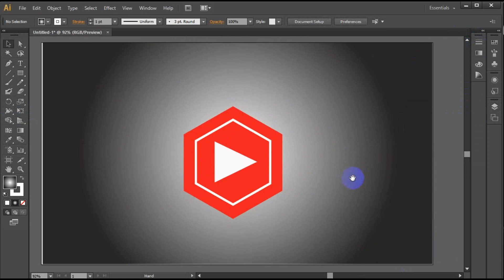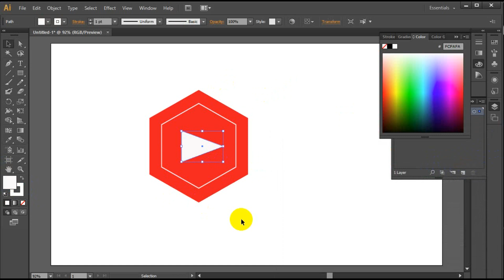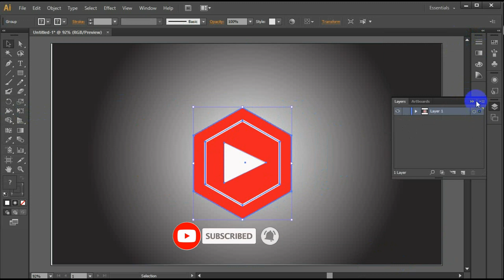Master Adobe Illustrator: Draw YouTube Studio Logo | Adobe Illustrator Tutorial by IqbalDilComputer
Learn how to create the YouTube Studio logo using Adobe Illustrator with this step by step tutorial. Master the skills of logo design and elevate your graphic design game with this fun and easy tutorial! Whether you're a beginner or an experienced designer, this tutorial will help you improve your Adobe Illustrator skills and create a professional-looking logo. Watch now and start creating amazing designs for your own YouTube channel!Learn how to create the iconic YouTube Studio logo using Adobe Illustrator. This step-by-step tutorial will guide you through the process of mastering this powerful design program while creating a professional logo for your YouTube channel. Become a pro at design and make your channel stand out with this easy-to-follow instructional video!In this video, we'll show you how to master Adobe Illustrator and draw the YouTube Studio logo. Whether you're a beginner or an experienced user, our step-by-step tutorial will help you create a professional logo for your YouTube channel using Adobe Illustrator. Impress your viewers with a unique and eye-catching logo designed by you!Want to learn how to create a professional and eye-catching logo for your YouTube studio? Look no further! In this video, we'll show you step-by-step how to master Adobe Illustrator and draw a top-notch logo that will make your channel stand out. Get ready to take your logo design skills to the next level!
Learn to master Adobe Illustrator as we show you step by step how to draw the YouTube Studio Logo.